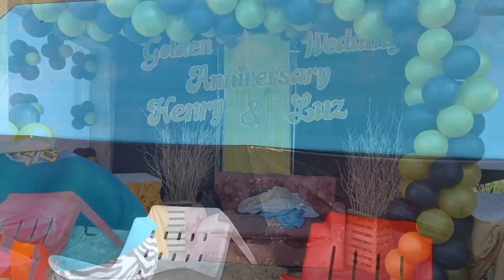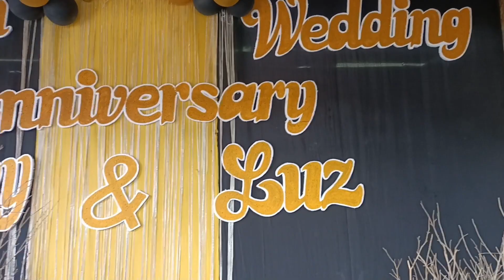Golden wedding Anniversay of my Parents|helen21 & Friends